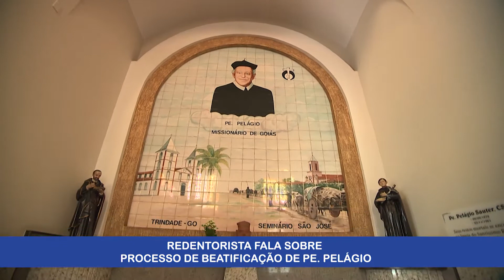Programa Pai Eterno - 02/12/2019